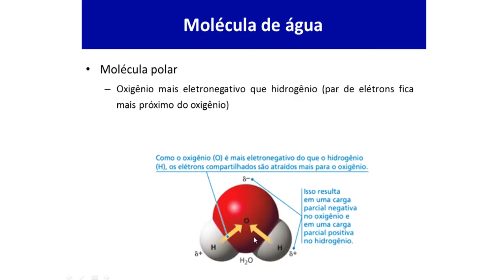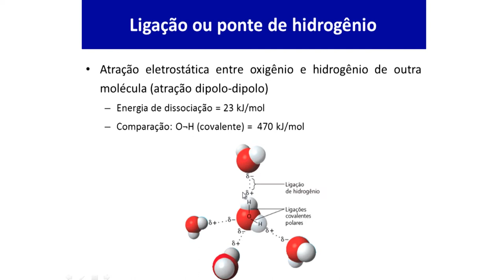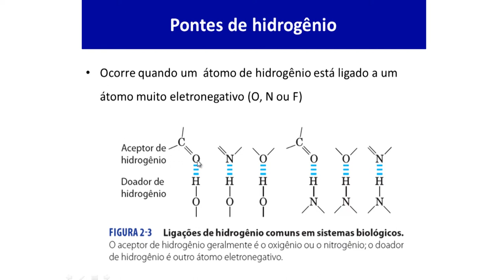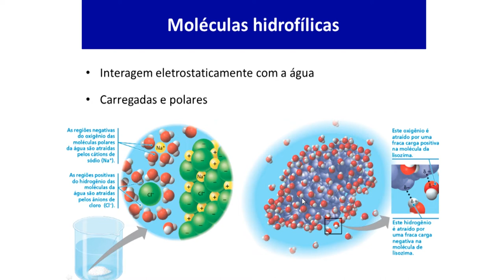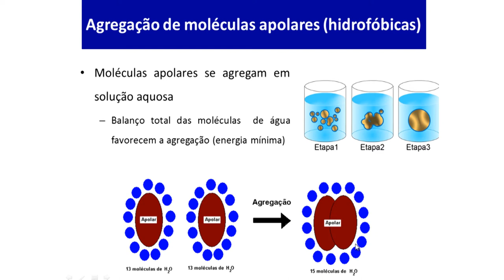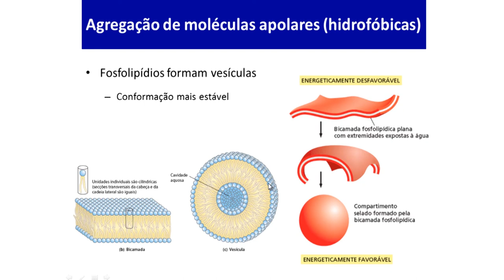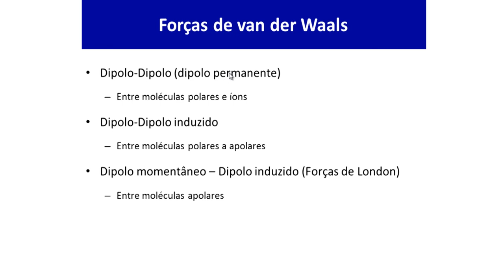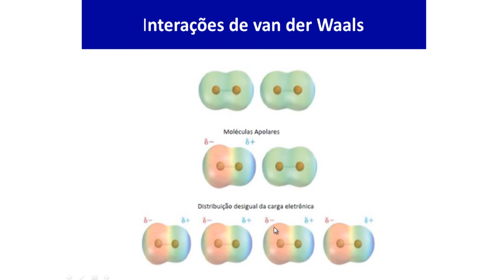[BIO] Forças intermoleculares - Biofísica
Tema "Forças intermoleculares" com o professor Marcelo Costa para a disciplina de Biofísica no curso de Ciências Biológicas.